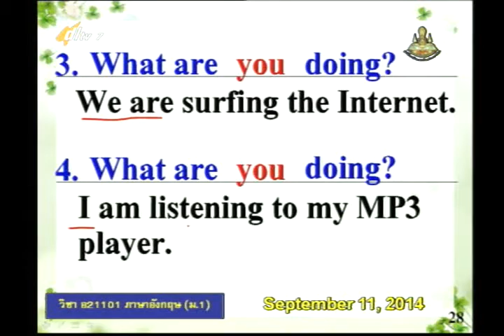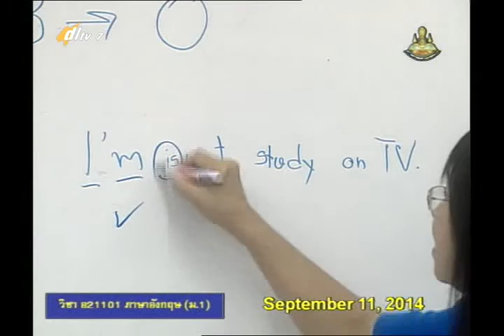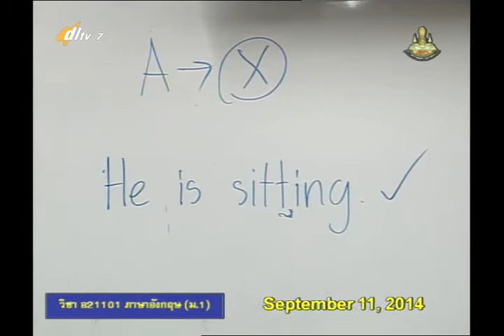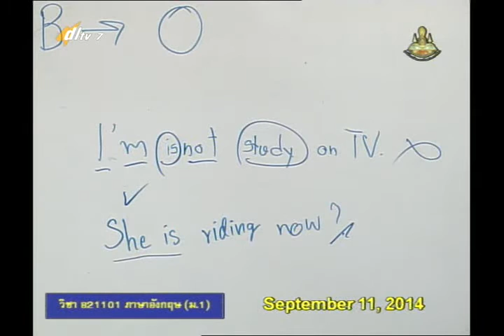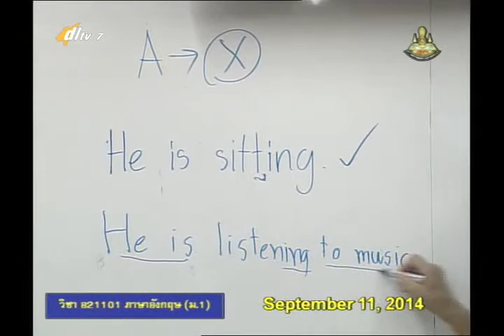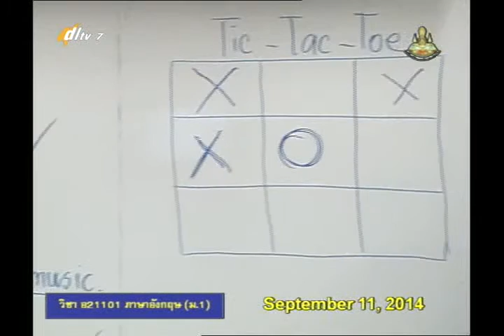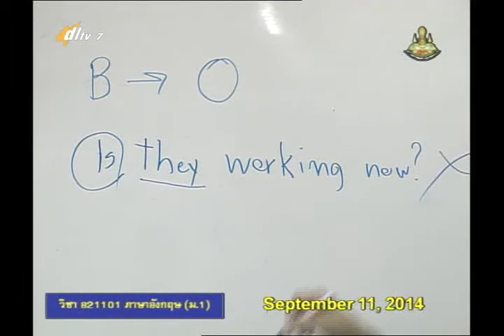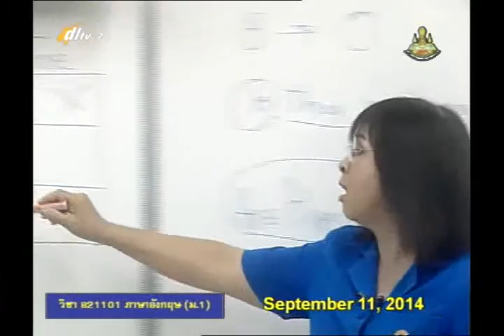048D+7110957+อ+What are you doing+engm1+dl57t1